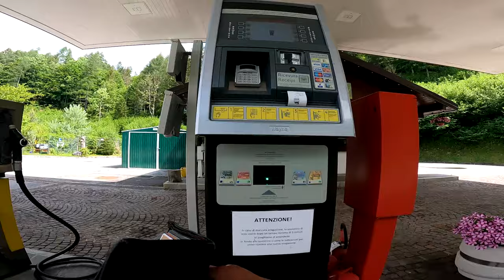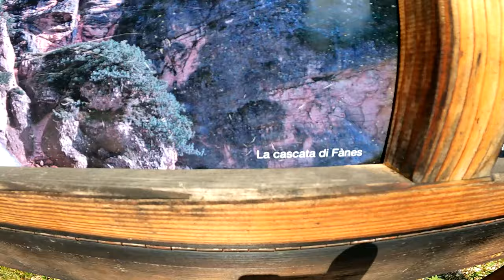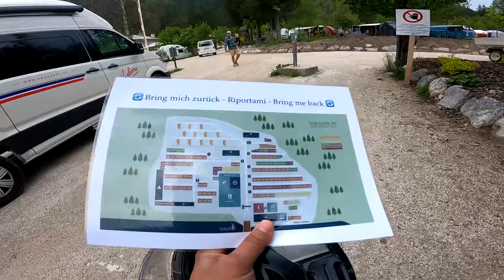Italian dolomites ನಲ್ಲಿ Giau Pass, Fanes ಜಲಪಾತ ಮತ್ತು solo camping in kannada ! Motorcycle ಪ್ರಯಾಣ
Welcome to Bharath kannada moto vlog!

Episode 2 of the trip to dolomities in May 2023 from Munich. In this video you can see an adventure bike ride in kannada and feel how the experience of riding a motorcycle in the Italian alps would be on the italian mountain pass road called the Giau Pass. Also, you will visit the Fanes waterfalls with me and then I will show you how the camping experience is in Italy.

0:00 - 0:17: Trailer
0:18 - 0:28 : Kannada funny intro
0:40 - 0:52 : Plan for the day
1:00 - 1:36: Small lake nearby
2:55 - 3:30 : Fuel station in Italy
4:20 - 6:46 : Giau Mountain Pass
7:20 - 10:30: Fanes Waterfalls
11:24 - 14:36 : Camping in Italy